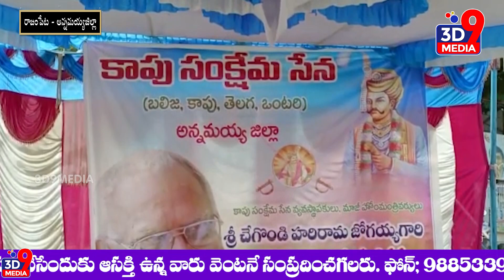జోగయ్యను అరెస్ట్ చేయడం దుర్మార్గం.. II 3D9 MEDIA